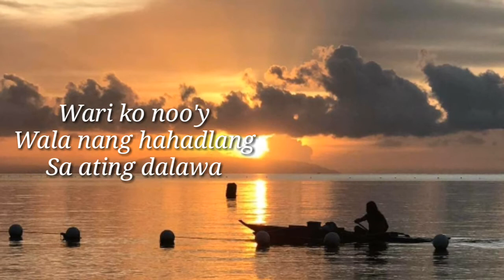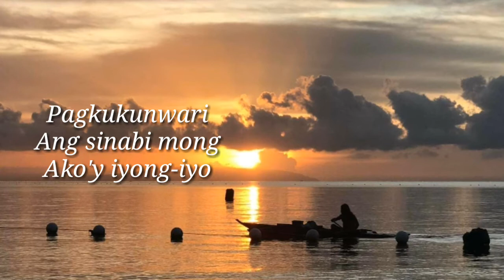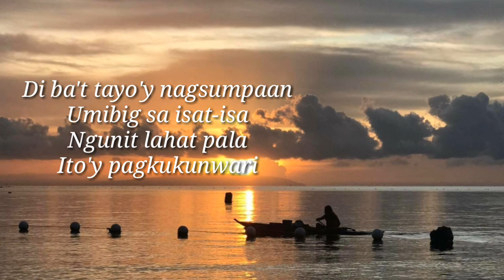AMLETH MUSIC- PAGKUKUNWARI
PAGKUKUNWARI
POPULARIZED BY: CRISTY MENDOZA